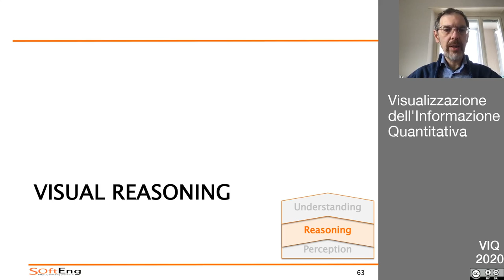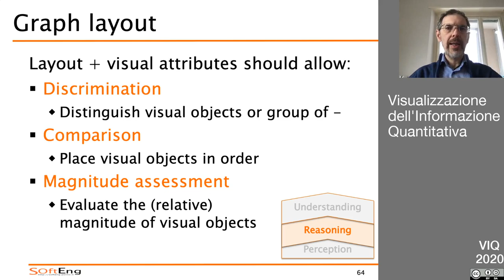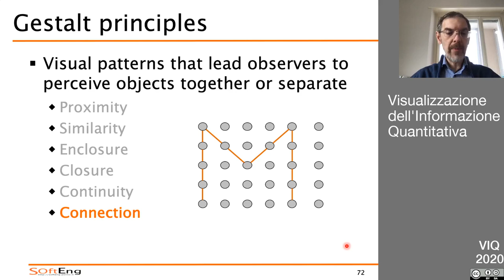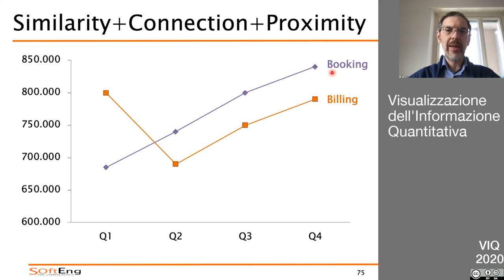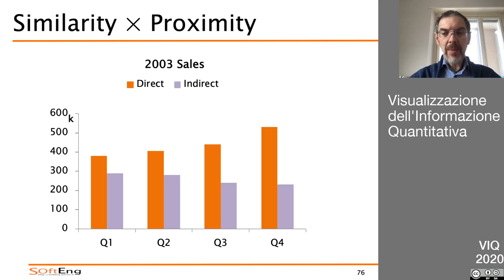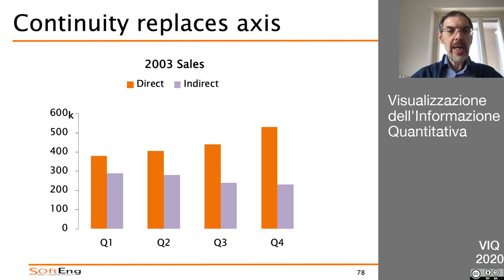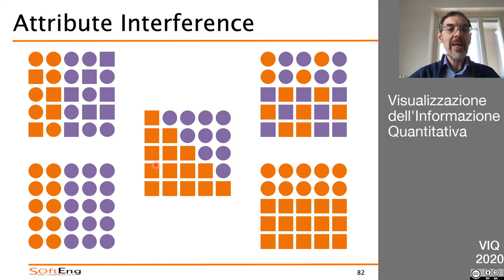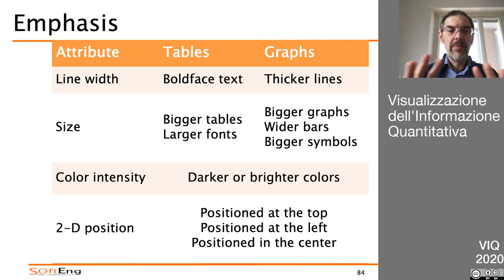VIQ2020 Ragionamento visuale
- Principi gestalt
- Meccanismo di enfasi